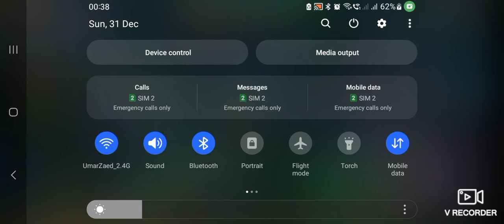Chrono Travelers ✨️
I'm new YouTuber..can you support me?✨️